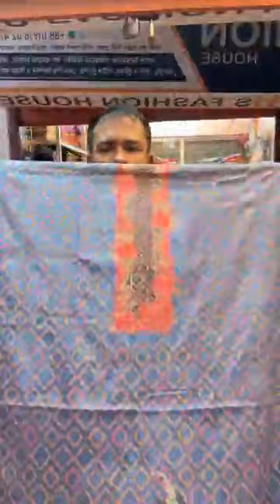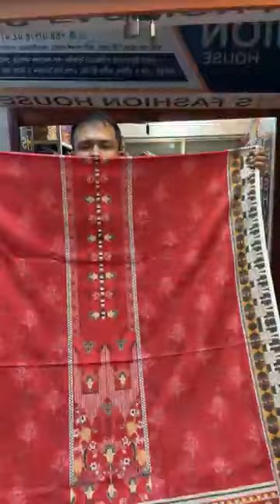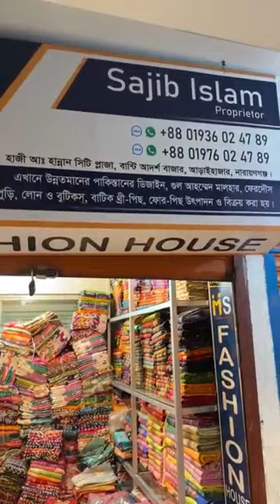৪৫০ টাকার মোমবাটিক🇧🇩পাকিস্তানি সিক্যুইয়েন্স ✅🇵🇰সুপার ডিসকাউন্ট অফার।01976024789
সরাসরি কারখান থেকে প্রোডাক্ট নিতে আমাদের সাথে যোগাযোগ করুন।